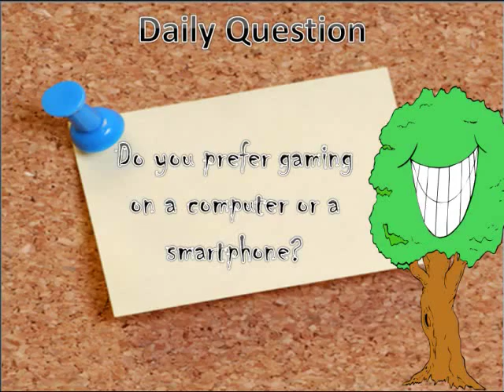Let's Play Plants vs. Zombies Part 3 Shade & Seeds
In this segment of the Plants vs. Zombies experience we brave the night in efforts to defend our house from the zommmmbiiiiiiieees.